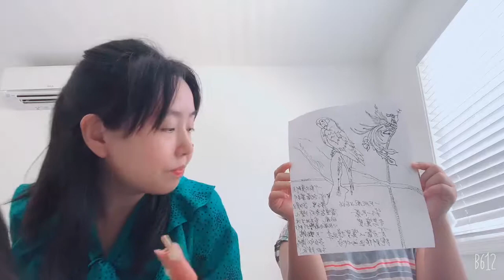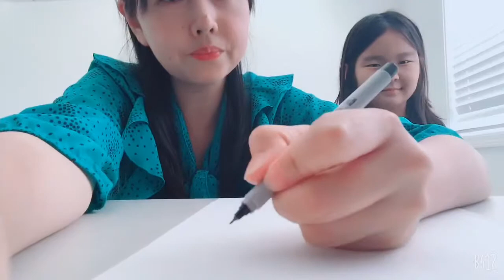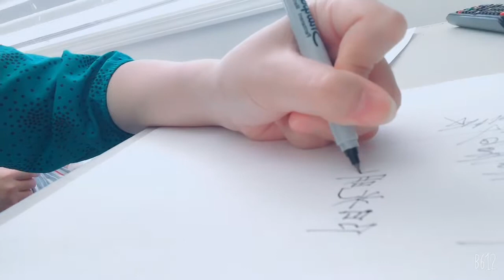7/10/2019 我與孩子們的歡樂時光（1）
7/10/2019 這是我與孩子們的歡樂時光，今天教姐姐畫畫和寫字，妹妹卻學會了「搶鏡」⋯⋯